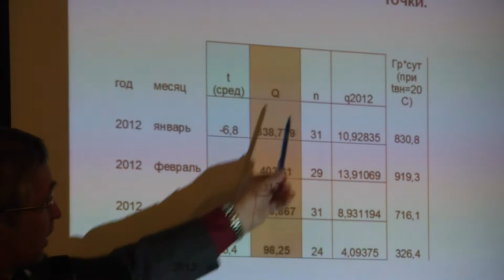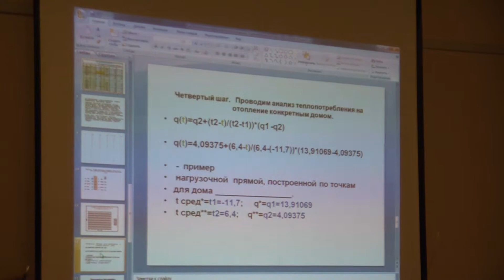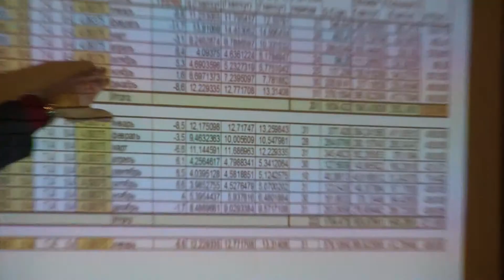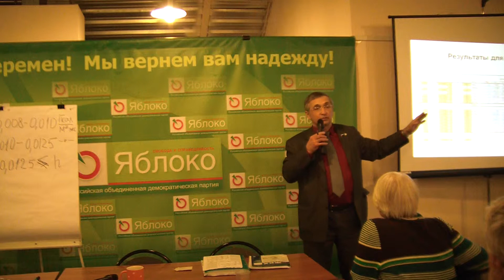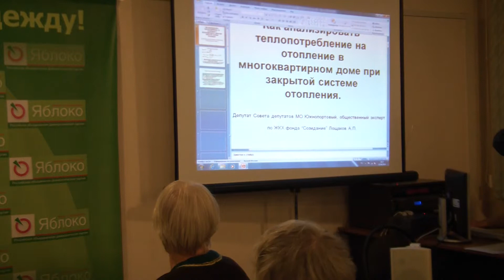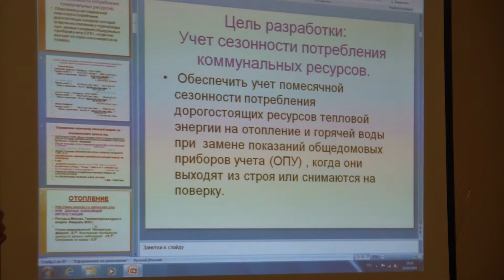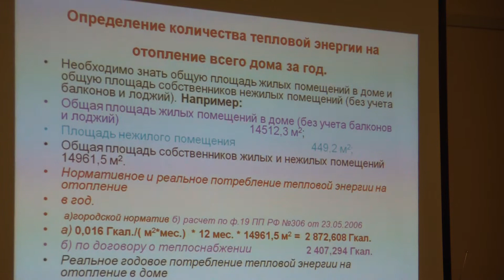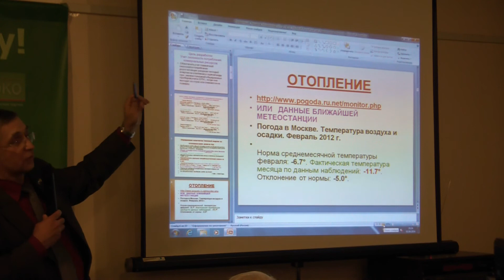Контроль за потреблением тепловой энергии на отопление (часть 1.04)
Контроль за потреблением тепловой энергии на отопление. Когда прибор учеты выводится из эксплуатации